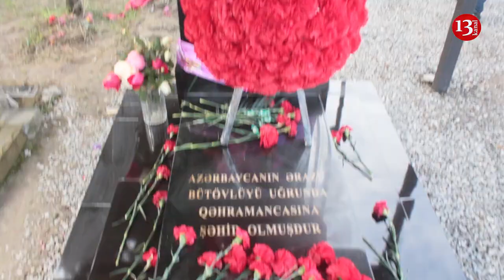"Dedi MƏN ŞƏHİD OLUB GƏLƏCƏM, AĞLAMAYIN MƏNİM ÜÇÜN"- Şəhid Vüsal Mahmudovun nənəsi